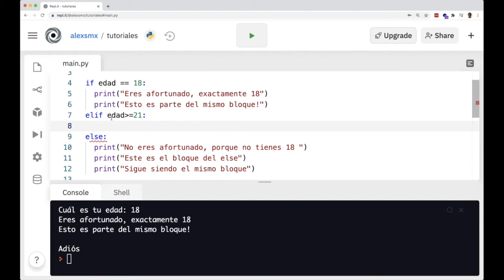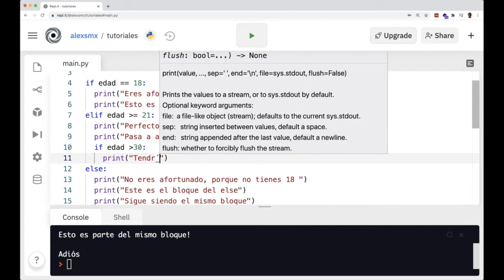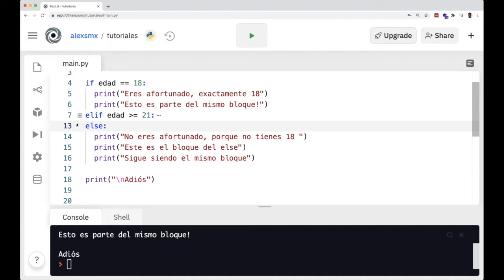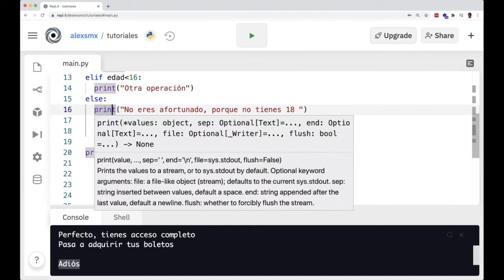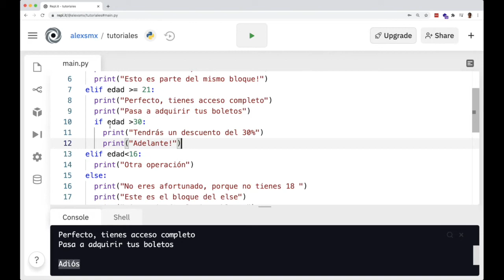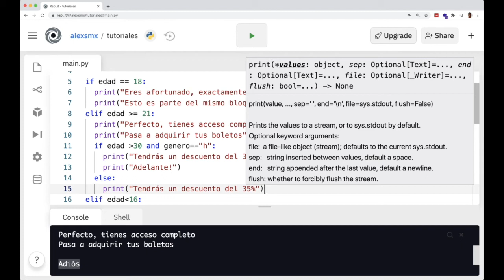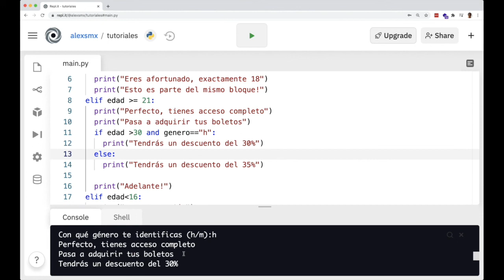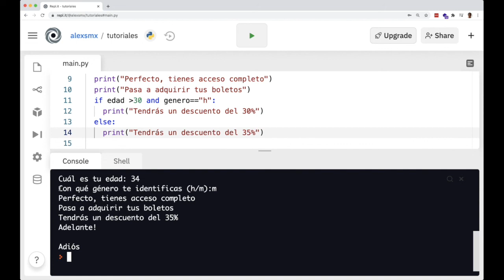Aprende Python 🐍📚 - Ep 13 Condicionales Anidadas y Elif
Veremos cómo funciona el anidamiento de condicionales y cómo es que eso puede ayudarte a hacer programas que consideren más situaciones, veremos casos adicionales de identación.